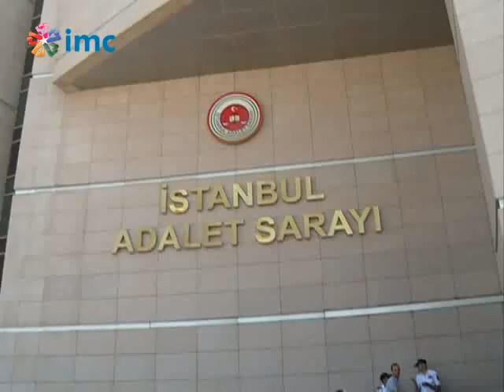Avukatlar Öcalan'a uygulanan tecridi protesto etti